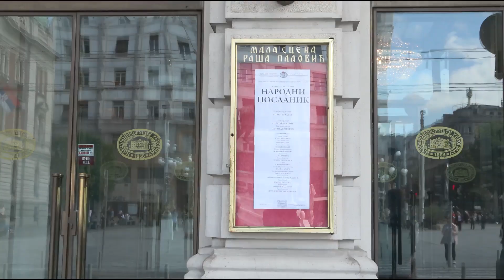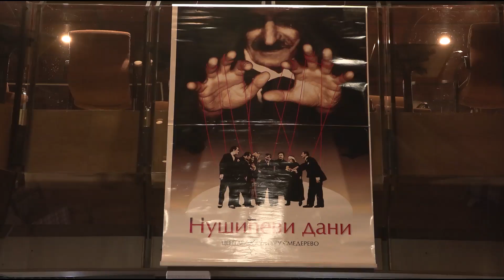Ovacije publike za "Narodnog poslanika" u Beogradu, Smederevu, Novom Sadu i Kragujevcu